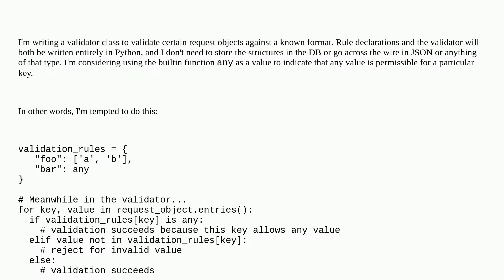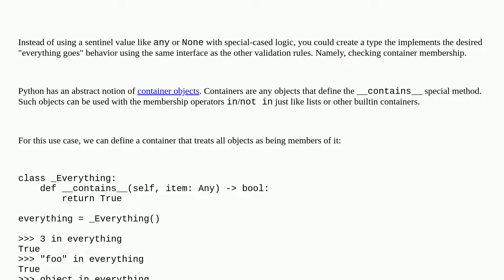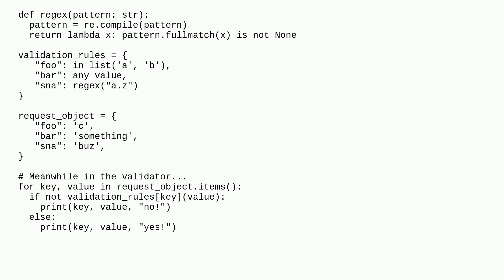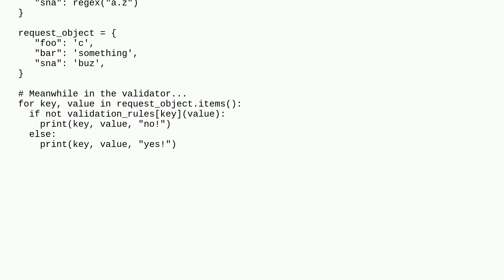Softwareengineering: Using any to indicate a wildcard value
Using any to indicate a wildcard value

A special thanks goes out to the awesome community

  coding-style python